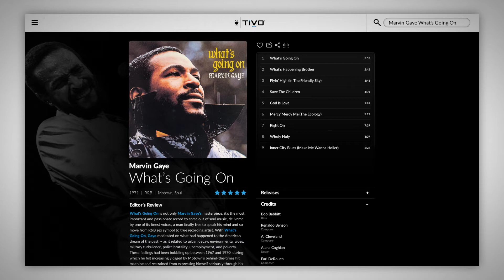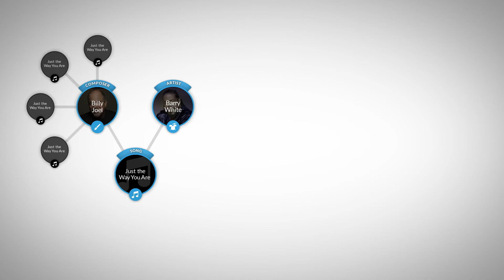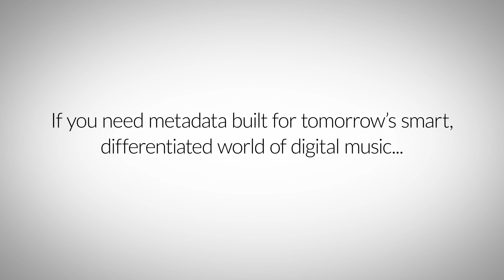Why TiVo Music Metadata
TiVo Music Metadata combines obsessively structured and curated metadata with trusted editorial content, machine learning and content graphs, cutting edge search and recommendations and automotive media technology on a global scale.